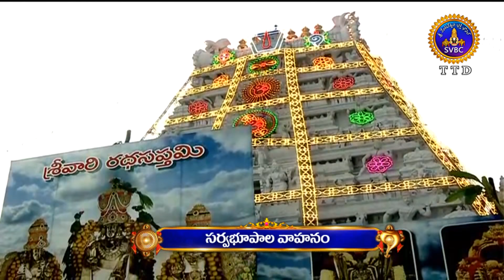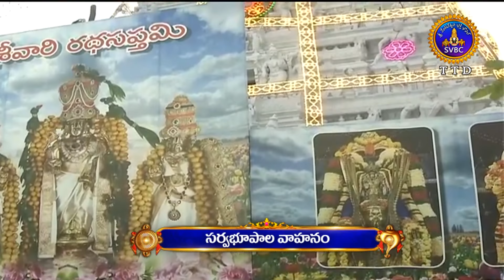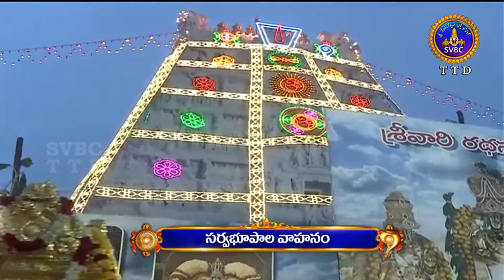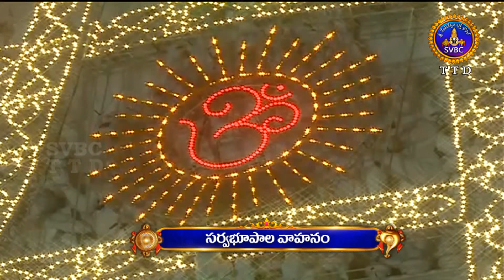SARVABHOOPALA VAHANAM | RATHASAPTAMI | 19-02-2021 | SVBCTTD